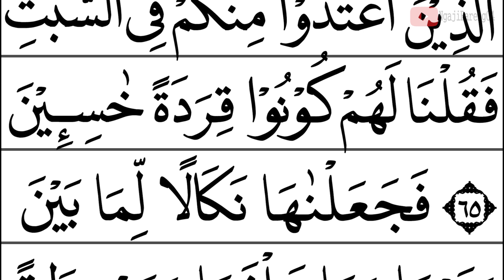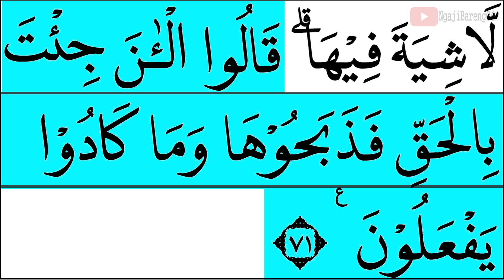MUDAH BELAJAR MENGAJI QURAN AL BAQARAH AYAT 62-71 EPS 5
Mudah mengaji Quran surah al Baqarah ayat 62-71 episode 5 mudah di ikuti oleh kaum muslimin baik pemula atau yang terbata bata
00:00 Basmallah
00:28 Ayat 274-281
07:25 Penutup